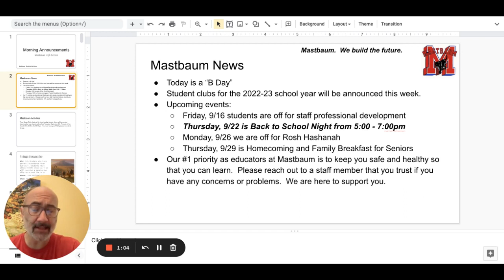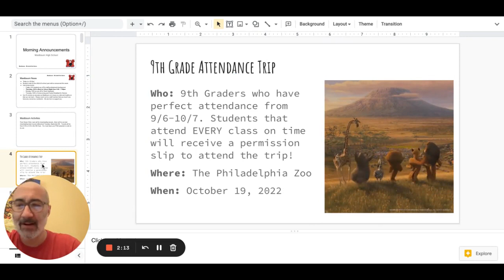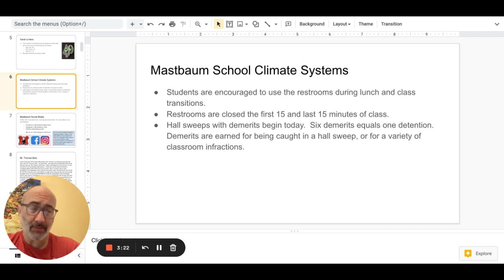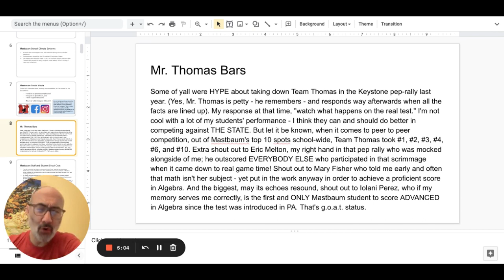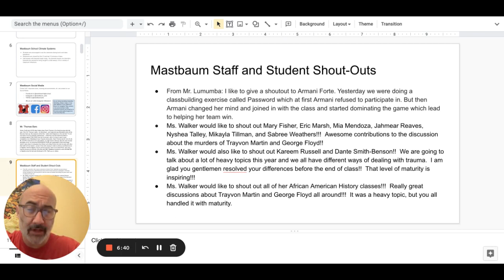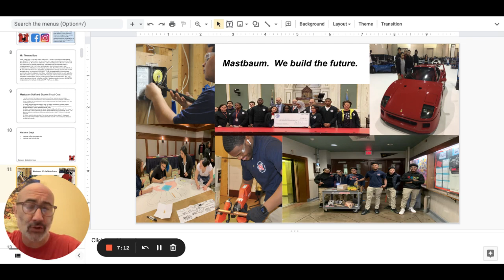Morning Announcements Google Slides 5 September 2022